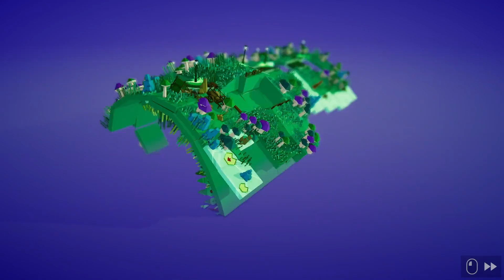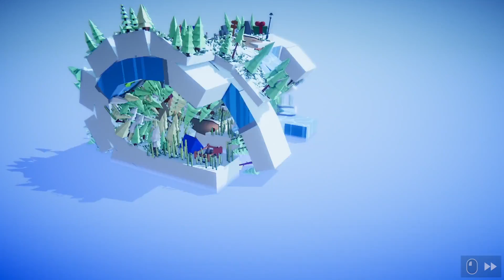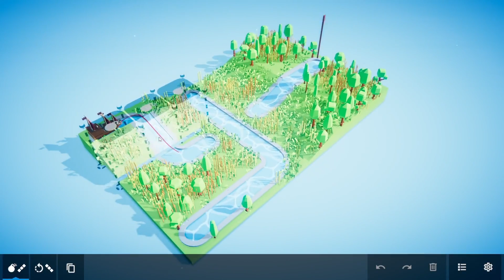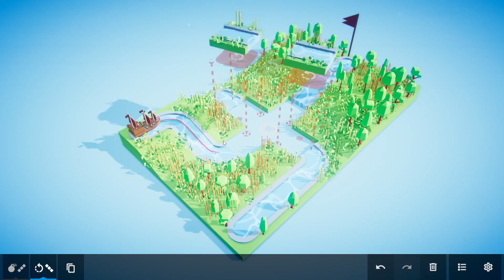The Slickest Transitions | Please Fix The Road - Levels 1-25 | First Look Indie Game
Please Fix The Road - First Look Indie Game. The Slickest Transitions in a minimalistic puzzle game. First 25 levels. ❤️ Love it?

➡️ Indie game featured in this playthrough ⬅️

Indie games are hard to make often taking hundreds or thousands of hours. Support them below.

June 10th

Please Fix The Road is a colorful, minimalistic, laid-back and casual puzzle game in which it's probably not hard to guess... you're fixing roads! Your road repair doesn't have to be beautiful, it just needs to get the job done! Your mom will like this game too!

00:00 Please Fix The Road
00:30 Level 1 Puzzle Solution
01:00 Level 2 Puzzle Solution
01:42 Level 3 Puzzle Solution
02:41 Level 4 Puzzle Solution
03:07 Level 5 Puzzle Solution
03:32 Level 6 Puzzle Solution
04:16 Level 7 Puzzle Solution
04:53 Level 8 Puzzle Solution
05:51 Level 9 Puzzle Solution
06:28 Level 10 Puzzle Solution
06:58 Level 11 Puzzle Solution
07:20 Level 12 Puzzle Solution
07:50 Level 13 Puzzle Solution
09:06 Level 14 Puzzle Solution
09:34 Level 15 Puzzle Solution
10:11 Level 16 Puzzle Solution
10:35 Level 17 Puzzle Solution
11:26 Level 18 Puzzle Solution
12:08 Level 19 Puzzle Solution
12:44 Level 20 Puzzle Solution
13:28 Level 21 Puzzle Solution
13:50 Level 22 Puzzle Solution
14:47 Level 23 Puzzle Solution
15:32 Level 24 Puzzle Solution
16:49 Level 25 Puzzle Solution
17:46 Indie Game Lover ♥

I am just one girl with a passion for helping.

Indie Game Lover started many years ago (though later to the Youtube party) as a way to share my passion of indie games with others and to help developers feel like someone appreciated all their hard work. Indie games take so much effort to create so I wanted a way to help share them.

This Youtube is dedicated to sharing indie games through various collections:
• Curated best new release indie games.
• Curated best new crowdfunding kickstarter indie games.
• Various gameplays and lets plays of indie games.
• Other cool indie game content.

➡️ Support Indie Game Lover for more Content ⬅️

💜 Epic Creator Store Tag: IndieGameLover